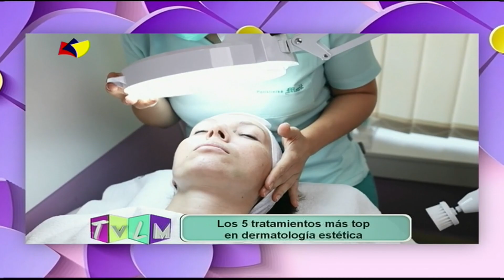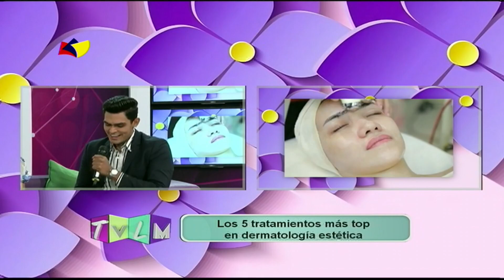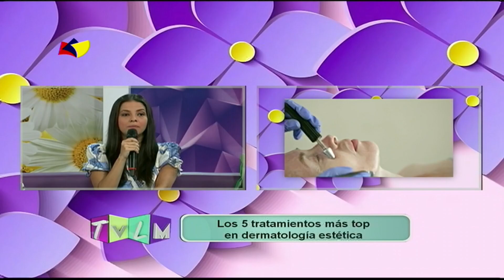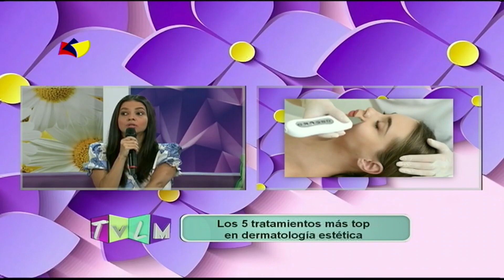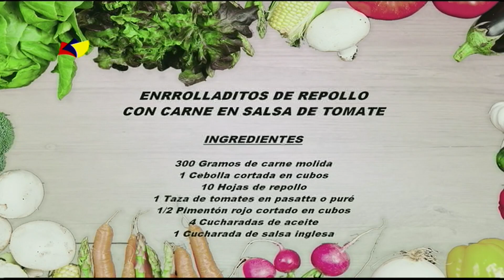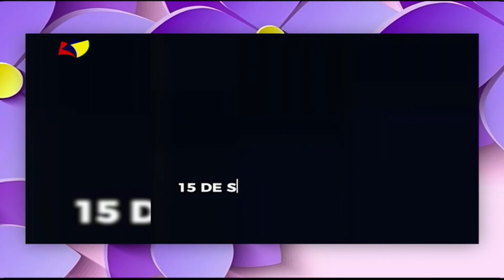TE VES EN LA MAÑANA - Programa del día 30/08/23